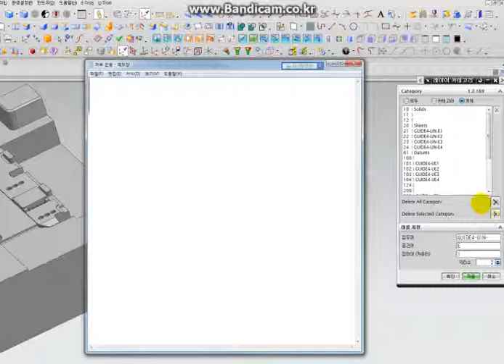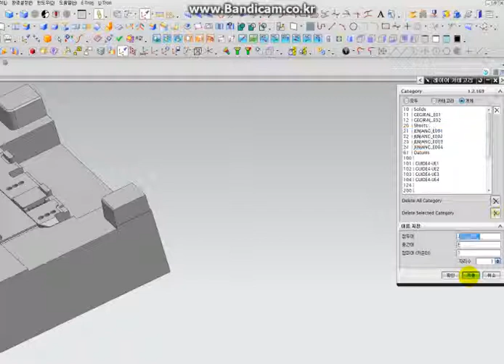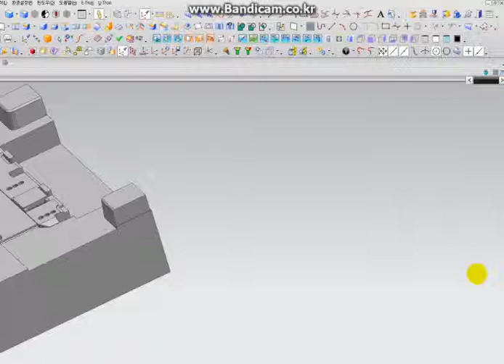UG NX 유틸 : 레이어카테고리 8 버전이하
카페에 오시면, UG NX 자동화 API에 대하여 더많은 정보가 있습니다.
UG NX CAD CAM API 금형 전극 설계 모델링 흑연 가공 자동화 캠 작업지시서 시트지 동영상 교육 강좌 실무